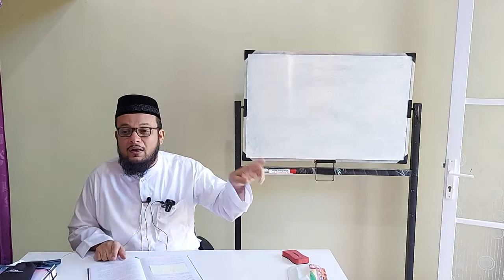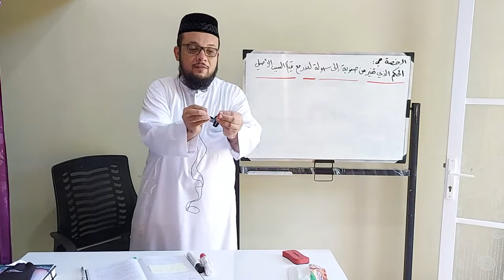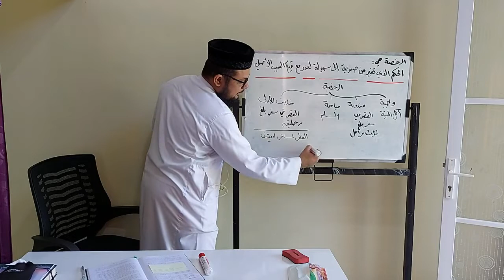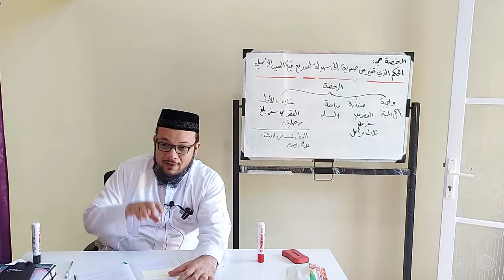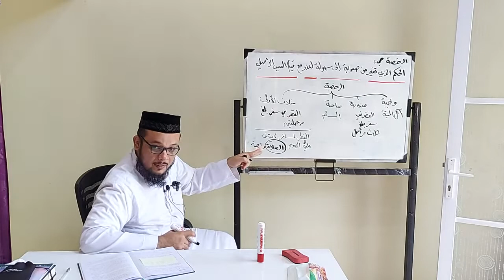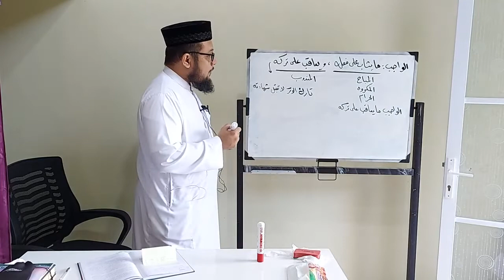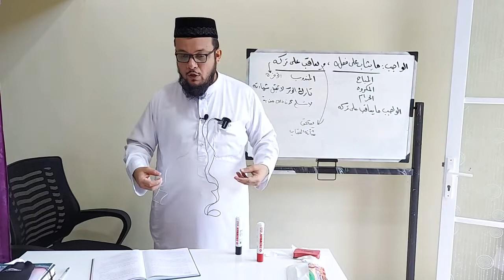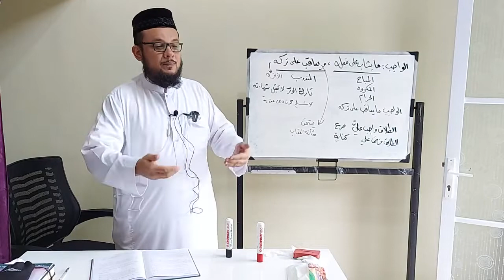شرح لطائف الإشارات على تسهيل الطرقات نظم متن الورقات.الدرس – 6 [الرخصة والعزيمة – تعريف الواجب]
أصول فقه شافعي